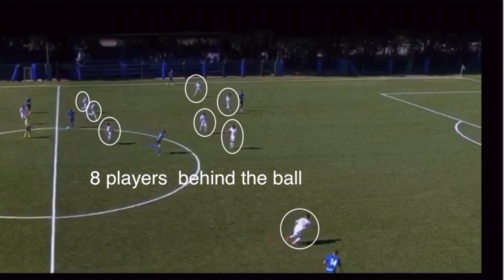FlashbackFriday : Franck Ribery’s top class pass recreated by Oliver Jurgens + bonus goal 🤫 ⚖️